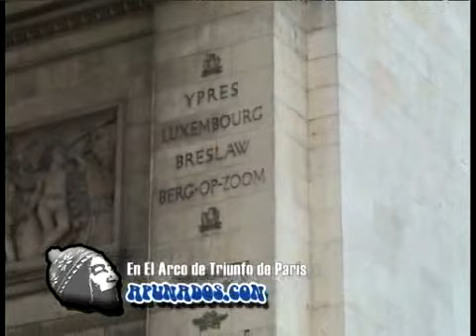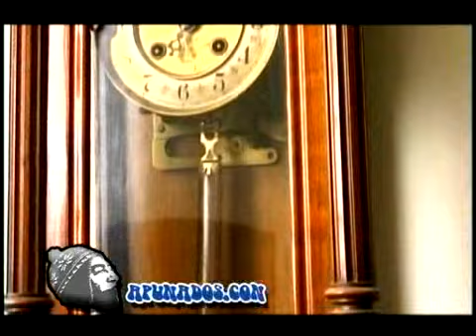28 Apunados.con_PARIS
LA CÁMARA VIAJERA DE SERGIO GALLEGUILLO - Cámara y Edición: Rubén Carvajal - Conducción: Renzo Rumilla - Producción Artística: Ariel Galleguillo